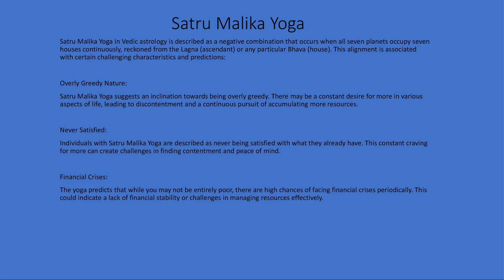Satru Malika Yoga